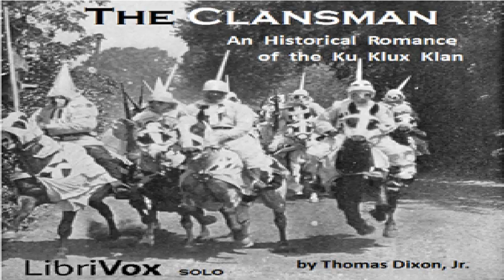Clansman, An Historical Romance of the Ku Klux Klan Thomas Dixon, Jr Talking Book 56